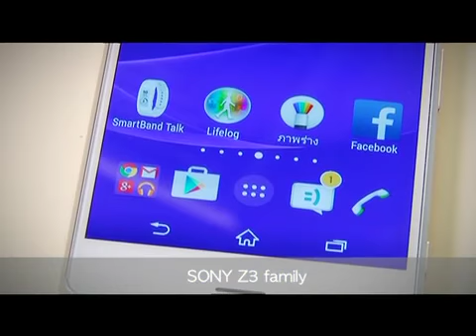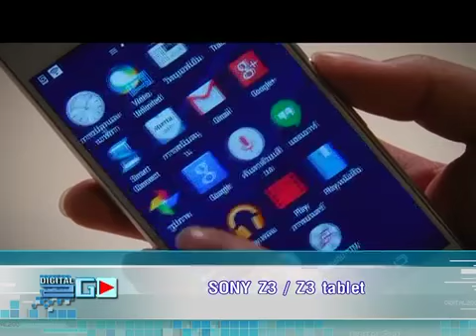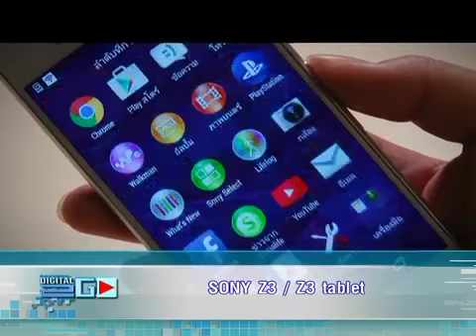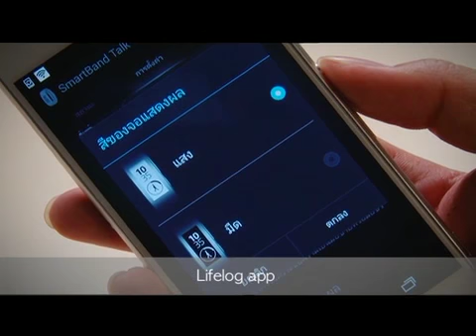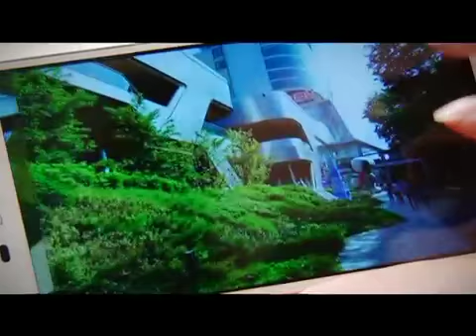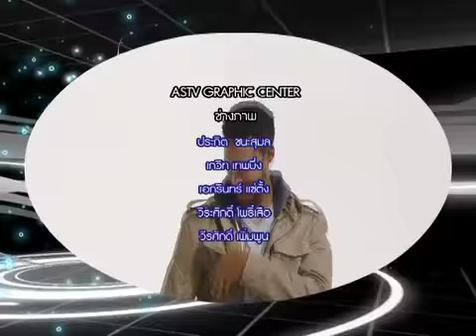B3 digital2go 310158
review sony z3 family + smartband talk